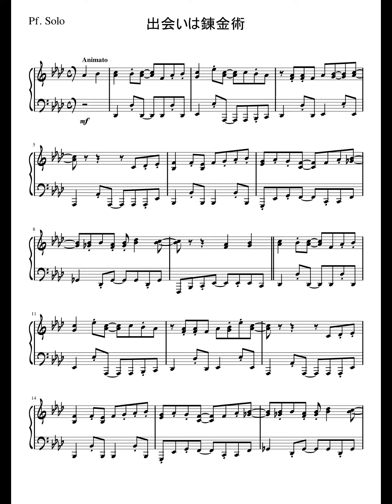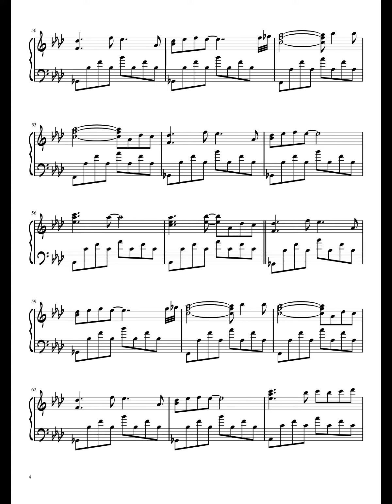【ロロナのアトリエ/Atelier Rorona】出会いは錬金術/Met with Alchemy (Piano)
イベントのBGMですね。